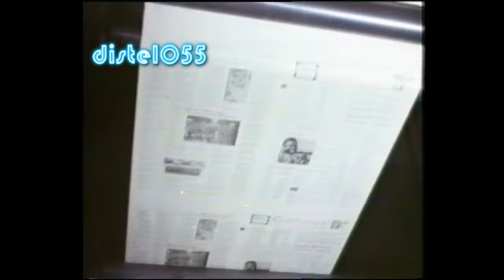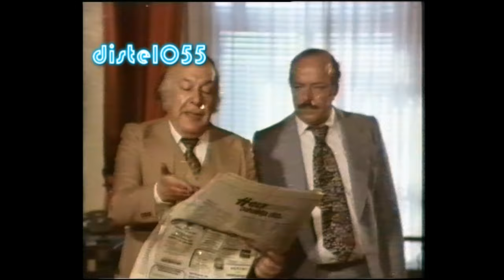Vatandas Riza Cüneyt Arkin Orjinal yesilcam Sinema fragman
Vatandas Riza Cüneyt Arkin Orjinal yesilcam Sinema fragmani
Türk Sinemasi Fragmanlari

Yönetmen  Cüneyt Arkın
Senaryo  Safa Önal , Atilla Dorsay , Tarık Dursun Kakınç
Yapımcı  Cüneyt Arkın
Görüntü Yönetmeni  İzzet Akay
Süre  72 dk
Tür  Dram, Epik, Kara Film, Politik

 Cüneyt Arkın  Cüneyt Arkın  Rıza
 Betül Arkın  Betül Arkın  Zehra
 Murat Arkın  Murat Arkın  Murat
 Osman F. Seden  Osman F. Seden  Necdet Çelikel
 Sümer Tilmaç  Sümer Tilmaç  Cengiz Çelikel
 Kadir Savun  Kadir Savun  Kahveci Feyzullah
 Hüseyin Peyda  Hüseyin Peyda  Arabacı Rıfkı
 Nejat Özbek  Nejat Özbek  Muhsin
 Gürel Ünlüsoy  Gürel Ünlüsoy  Gazete Sahibi
 Mehmed Kemal  Mehmed Kemal  Cumhuriyet Gazetesi Yetkilisi
 Nejat Gürçen  Nejat Gürçen  Necdet'i Tehdit Eden Adam
 Hüseyin Kutman  Hüseyin Kutman  Danışman
 Tevfik Şen  Tevfik Şen  Manav Hüseyin
 Renan Fosforoğlu  Renan Fosforoğlu  Köfteci İsmail
 Orhan Alkan  Orhan Alkan  Polis
 Ahmet Açan  Ahmet Açan  Avukat
 Ali Demirel  Ali Demirel  İcra Memuru
 Nilgün Kasapbaşoğlu  Nilgün Kasapbaşoğlu  Murat Arkın Seslendirmesi
 Sait Ergenç  Sait Ergenç  Kadir Savun Seslendirmesi
 Yaşar Şener  Yaşar Şener  Gazeteci
 Sönmez Yıkılmaz  Sönmez Yıkılmaz  Necdetin Adamı
 Bahri Ateş  Bahri Ateş  Vatandaş
 Yusuf Çetin  Yusuf Çetin  Necdetin Adamı
 Yılmaz Kurt  Yılmaz Kurt  Necdetin Adamı
 Ali Demir  Ali Demir  Zengin Vatandaş
 Sıdıka Duruer  Sıdıka Duruer  Kahveci Feyzullahın Karısı
 Sabahat İzgü  Sabahat İzgü  Vatandaş
 Niyazi Gökdere  Niyazi Gökdere  Keskin Nişancı
 Seyfettin Karadayı  Seyfettin Karadayı  Doktor
 O. Nuri Ergün  O. Nuri Ergün  Tevfik Şen Seslendirmesi
 Mehmet Aslan  Mehmet Aslan  Rıza'ya Parayı Eksik Veren Adam
 Saltuk Kaplangı  Saltuk Kaplangı  Ali Demir Seslendirmesi
 İbrahim Uğurlu  İbrahim Uğurlu  Necdet'in Adamı
 Zafer Önen  Zafer Önen  Hüseyin Peyda Seslendirmesi
 Ünal Gürel  Ünal Gürel  Hüseyin Kutman Seslendirmesi
 Metin Serezli  Metin Serezli  Ahmet Açan Seslendirmesi
 Timuçin Caymaz  Timuçin Caymaz  Renan Fosforoğlu Seslendirmesi
 Jeyan Mahfi Tözüm  Jeyan Mahfi Tözüm  Betül Arkın Seslendirmesi
 Abdurrahman Palay  Abdurrahman Palay  Cüneyt Arkın Seslendirmesi
 Esen Günay  Esen Günay  Sümer Tilmaç Seslendirmesi
 Sadettin Erbil  Sadettin Erbil  Osman F. Seden Seslendirmesi
 Erhan Yazıcıoğlu  Erhan Yazıcıoğlu  Nejat Özbek Seslendirmesi
türkische filme , turkish movie trailer , besiktas galatasaray fenerbahce trabzonspor , vhs kassetten digitalisierung